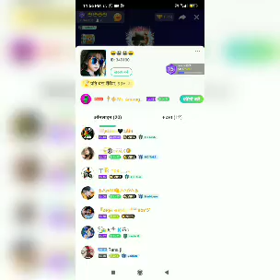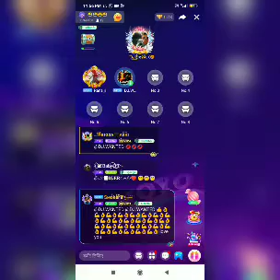DJ WANTED VS ABU JADA ( RANA JI ) 🤦🏻‍♂️ YOYO 121